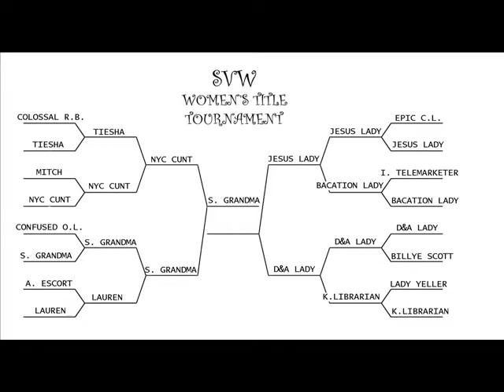NYC Cunt Vs Stilwell Grandma, Women's Tournament Semi-Finals (Match 13)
NYC Cunt Vs Stilwell Grandma.
Semi-Finals of Women's Championship tournament.
Match was simulated CPU Vs CPU.
Spoiler comments will be declined.